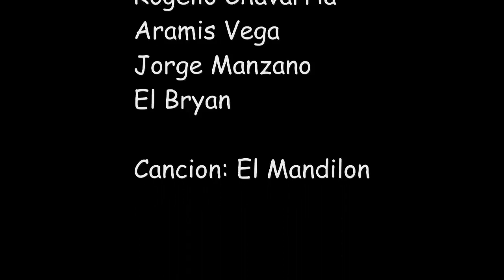El Mandilon Cumbia (Proyecto escolar)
Un gran video sobre una relacion 100% real no fake full hd un link mega xd
eramos felices y no lo sabiamos. :´(